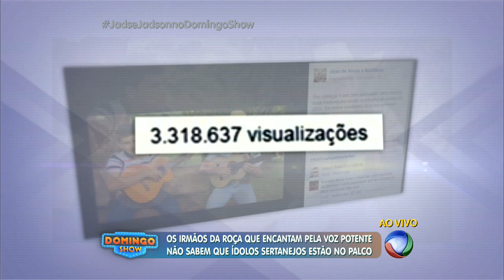Descubra quem são os irmãos da roça que encantaram três milhões na internet pela voz marcante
João Paulo e Matheus são irmãos de, respectivamente, 15 e 18 anos. Os dois resolveram se juntar para cantar com suas vozes fortes e impressionaram o Brasil.